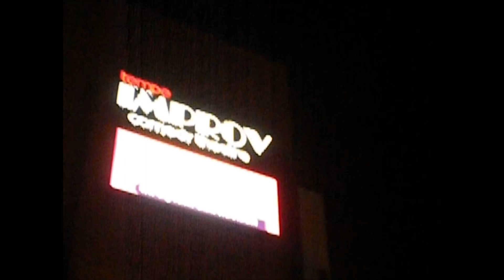Improv birthday roast